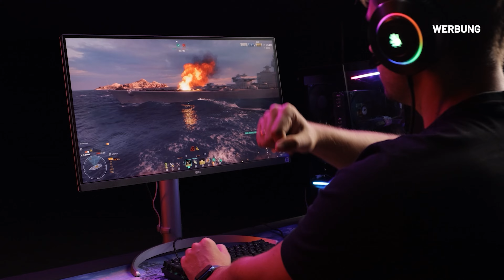Metaphor: ReFantazio | REVIEW | Persona im Fantasy-Gewand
Die Alltagssimulation von Persona in einer abgedrehten Fantasy-Welt: Genau das hat Metaphor: ReFantazio zu bieten. Wir verraten euch, wieso es einer der Spielehits des Jahres ist.

[Werbung]
In World of Warships, dem erfolgreichen Free2Play aus dem Hause Wargaming, erwarten euch actionreiche, spaßige und kurzweilige Scharmützel auf hoher See. Tretet mit über 650 unterschiedlichen Kriegsschiffen aus fünf verschiedenen Klassen in spannenden Gefechten gegeneinander an.
Worauf wartet ihr noch? Sichert euch tolle Einsteigerboni, schnappt euch eure Freunde, setzt die Kapitänsmützen auf und klemmt euch hinters Ruder. Die Schlacht wartet auf euch!